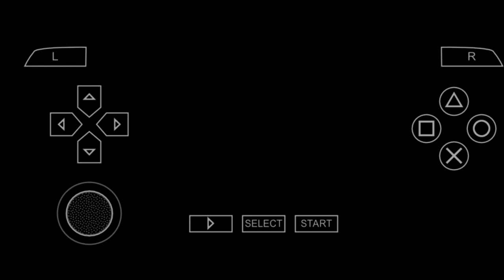MEET THE ROSSUMS - The Sims 2 PSP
Meeting Isaac and her wife who is uhhhh. strange